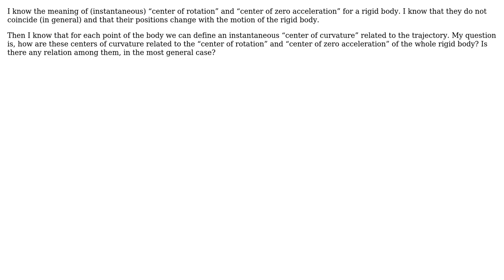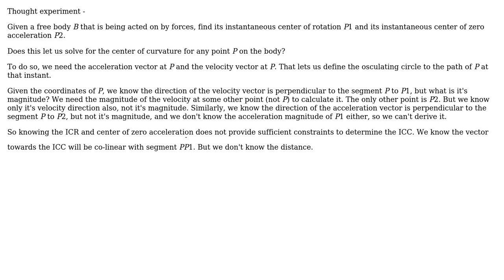Engineering: Center of rotation (rigid body)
With thanks & praise to God, and with thanks to the many people who have made this project possible! | Content (except music & images) licensed under CC BY-SA | Music | Images & others | With thanks to user Phil Sweet user Federico Toso and the Stack Exchange Network Trademarks are property of their respective owners. You are responsible for your own actions.